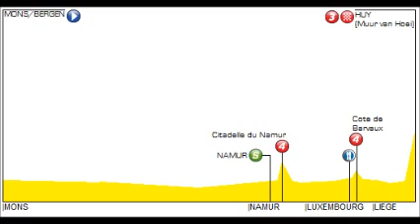Le parcours 2013 - découvrez l'étape 4 - Tour de Furnes